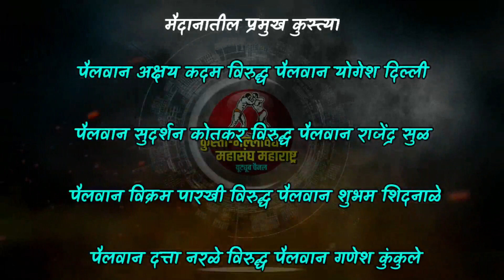बलवडी ता.खानापूर जि.सांगली चे कुस्ती मैदान 23 ऑगस्ट 2022 रोजी होणार